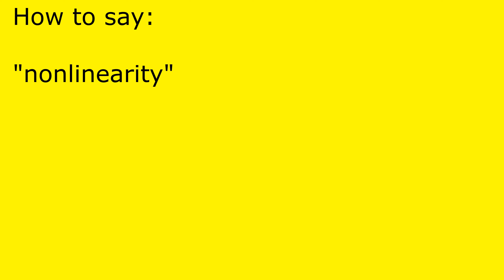How to pronounce nonlinearity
nonlinearity pronunciation.